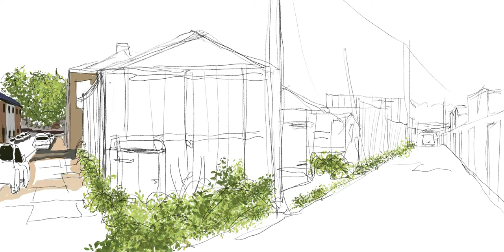Social Distancing Day 64 Sketch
iPad painting from our local walks around Clayton-le-Moors. Loving the back street views.